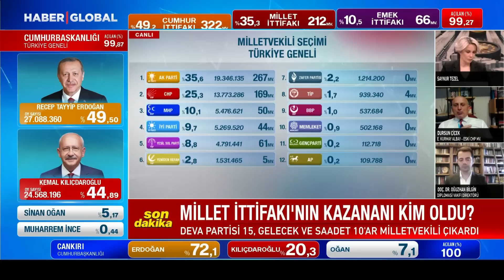CHP'li İsimden Davutoğlu, Babacan, Karamollaoğlu ve Uysal'a Sert Sözler